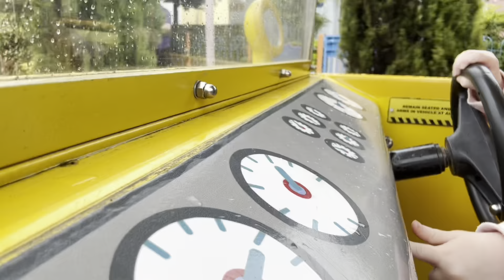Lani at Peppa World (2023)